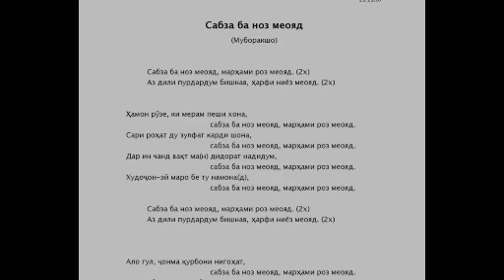Ciltan: Sabza Ba Noz Trailer Jubilee 2019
Rehearsal for the 21-years-Ciltan-Jubilee-Party